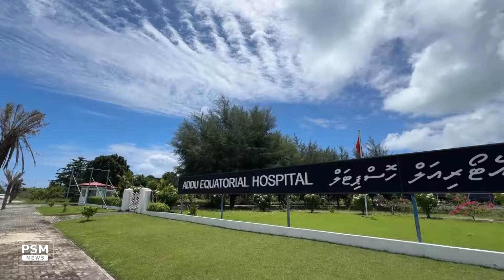ވީޑިއޯ: މަޖިލިސް 2024 - ހުޅުދޫ ދާއިރާގެ ބަހުސް (Hulhudhoo Dhaaira Bahus 2024)